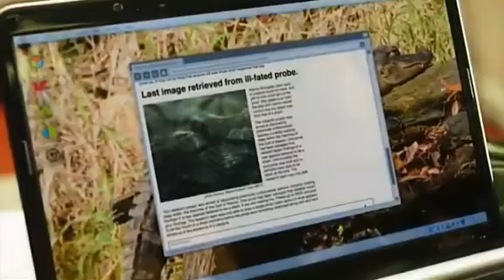SWAMP SHARK / MUSIC VIDEO